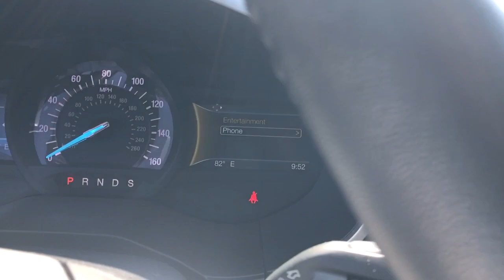2019 Ford Edge Tinton Falls, Red Bank, Long Branch, Monmouth Beach, Eatontown, NJ 17576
Baltic Sea Green Metallic Used 2019 Ford Edge available in Red Bank, New Jersey at George Wall Ford Lincoln. Servicing the Tinton Falls, Long Branch, Monmouth Beach, Eatontown, NJ area.

#{MAKE}
#{MODEL}
2019 Ford Edge SEL - Stock#: 17576 - VIN#: 2FMPK4J95KBC08143